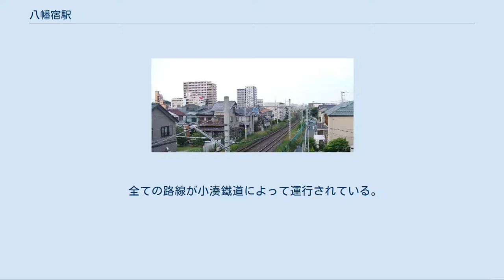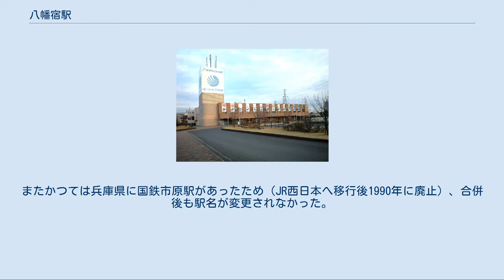八幡宿駅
東口（2008年7月25日） 八幡宿駅（やわたじゅくえき）は、千葉県市原市八幡にある、東日本旅客鉄道（JR東日本）内房線の駅である。
 1995年（平成7年）12月23日から橋上駅舎を利用している。
 五井駅管理の業務委託駅（JR東日本ステーションサービス受託）であり、自動改札機、指定席券売機、自動券売機が設置されている。
みどりの窓口は2013年2月12日をもって営業を終了した。
2018年1月13日からは、始発から午前6時30分までの間は遠隔対応（インターホン対応は五井駅が行う）のため改札係員は不在となり、一部の自動券売機のみ稼働する。
 駅周辺を望む（2008年6月14日） ボートピア市原 飯香岡八幡宮 駅周辺にはマンションが点在する。
近隣には館山自動車道が通るが最寄りのインターチェンジは上総村上駅付近に位置する。
 全ての路線が小湊鐵道によって運行されている。
 その他、東京数寄屋橋〜五井駅行の深夜バス（平和交通）が発着。
 串屋横丁前：ボートピア市原行無料送迎バス 「市原市#歴史」も参照 駅名は、所在地の地名「八幡」の起こりとなった古社である飯香岡八幡宮が付近にあることと、房総往還の宿場町であった歴史に由来する。
 当駅の所在地である市原市には、市の名前そのものを冠した駅がないことから、「市原駅」に改称しようという運動がある。
また、五井駅でも「市原駅」に改称しようという運動が何度も起こっている。
 市原市は1963年（昭和38年）5月1日、市原町、五井町、姉崎町、三和町、市津町の5町が合併して成立し、市名はこれらの町が属していた市原郡から命名された。
八幡宿駅は八幡町を合併した旧市原町の中心地であり、五井駅は旧五井町の中心地である。
またかつては兵庫県に国鉄市原駅があったため（JR西日本へ移行後1990年に廃止）、合併後も駅名が変更されなかった。
なお京都市の叡山電鉄にも市原駅が現存する。
 東日本旅客鉄道（JR東日本） ■内房線 ■通勤快速・■快速（京葉線経由）・■快速（総武線経由）・■普通（各駅停車） 浜野駅 - 八幡宿駅 - 五井駅 出典[編集] 広報資料・プレスリリースなど一次資料[編集] JR東日本の2000年度以降の乗車人員 千葉県統計年鑑